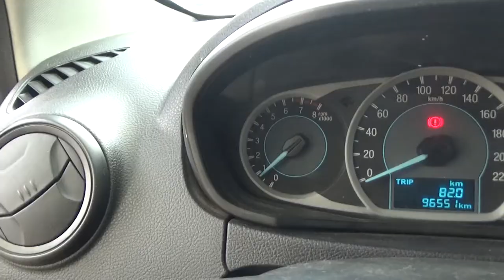Ford / Figo / 2017 - HA139386